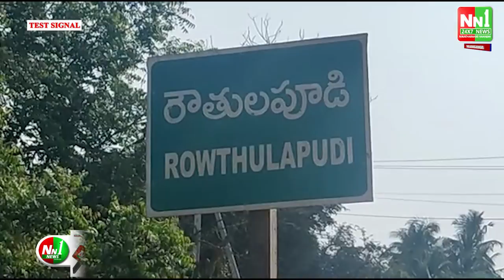అక్రమ బాక్సైట్ తవ్వకాలను తక్షణమే ఆపివేయాలి ప్రత్తిపాడు నియోజకవర్గ TDP ఇంచార్జ్ వరుపుల రాజా..